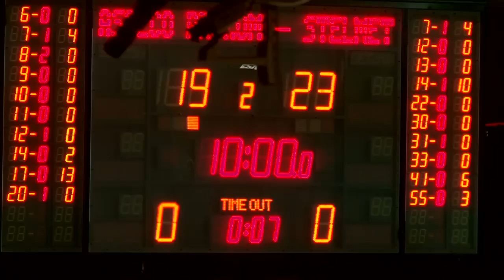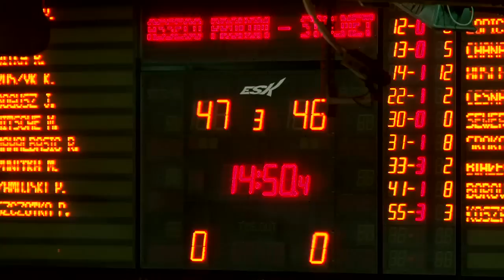Asseco Prokom Gdynia vs. Stelmet Zielona Góra